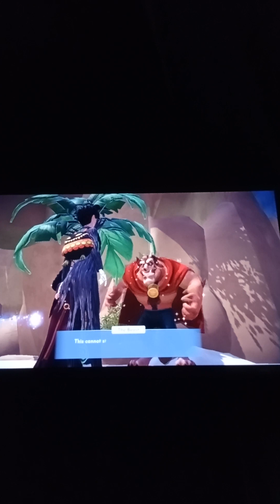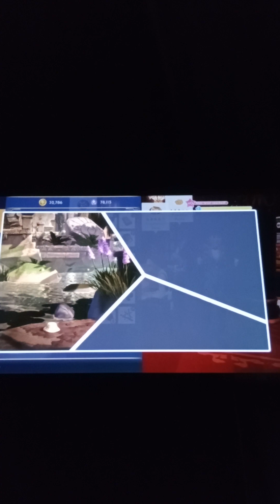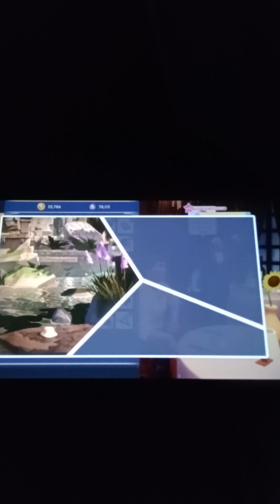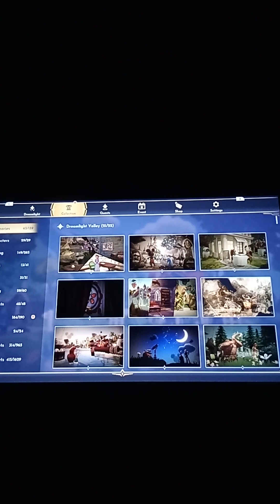Disney dreamlight valley inkysora's adventure episode 186: magical journal mystery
Belle has discovered that the mysterious book she translated is a journal of some kind written by the valley's best mystery solver.

Notes:
1: beast also has a mission but that won't be completed until next video.